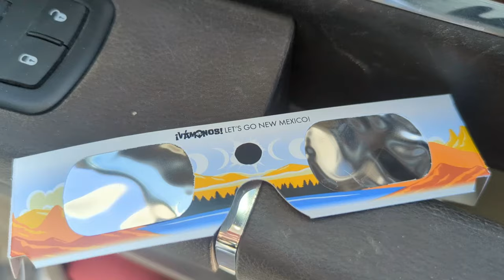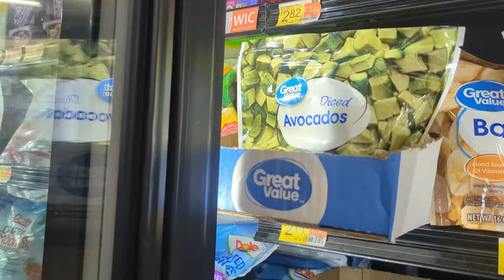Stop and Smell The Petunias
Stop and Smell The Petunias.  Had you rather smell Petunias or roses?  What is your favorite flower?I am a single woman currently living full time in a truck camper.  I have been living full time on the road since Jan. 2018.